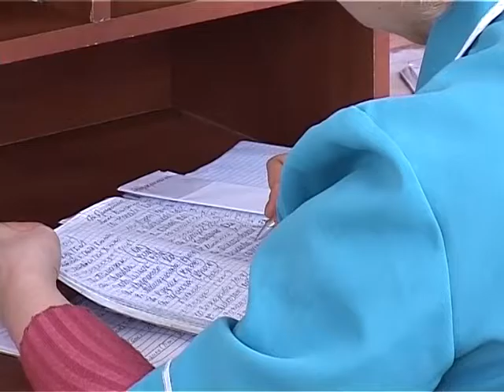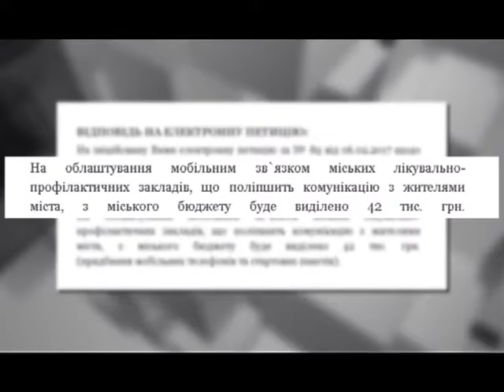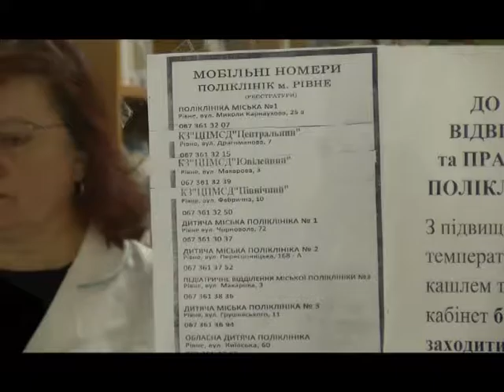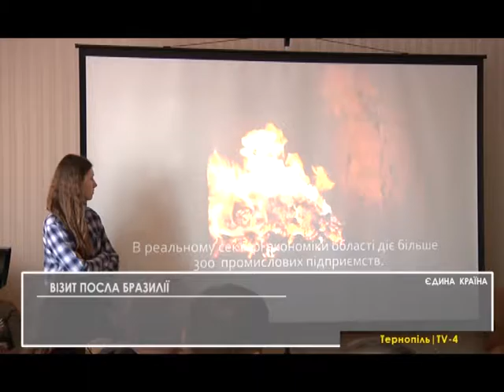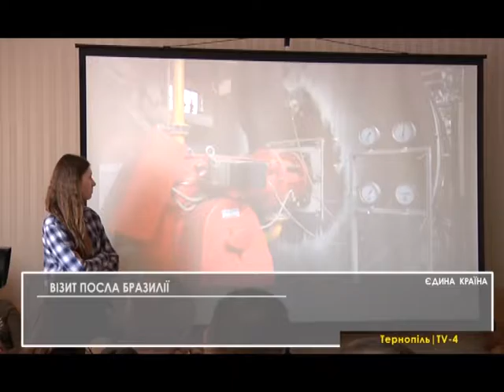Єдина країна 06 03 2017